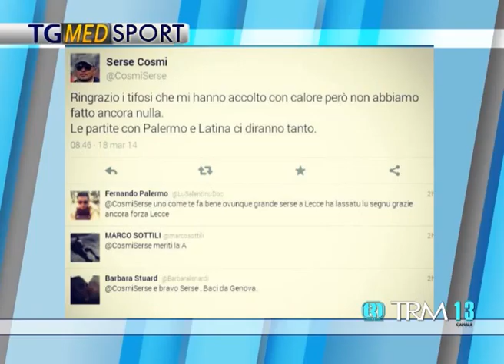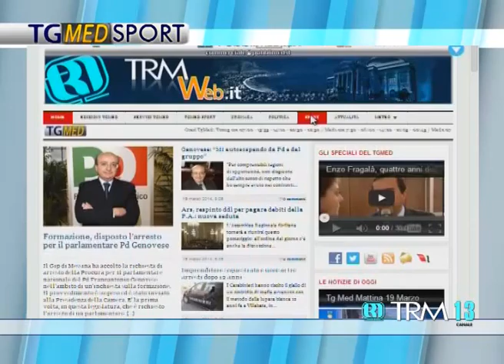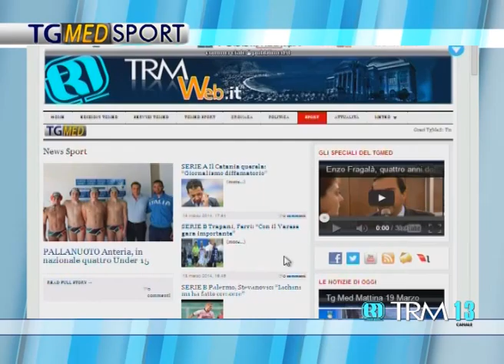L'opinione di Salvatore Geraci